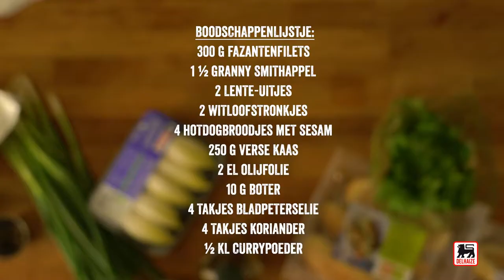Hotdog met fazant, curry en appel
Zoet en bitter, deze hartige hotdog is ideaal voor de lunch of het diner.

Ingrediënten voor 4 porties:

1,5 appels (Granny Smith)
2 lente-uitjes
250 g verse kaas
2 eetlepels olijfolie
10 g boter
4 takjes platte peterselie
4 takjes koriander
1/2 koffielepel kerriepoeder
300 g fazantenfilets
2 witloofstronkjes
4 hotdogbroodjes met sesam

Bak de fazantenfilets goudbruin op een hoog vuur, in een braadpan met 1 el olijfolie en de boter. Kruid met zout en peper. Zet het vuur lager, zet het deksel op de pan en kook 10 min op een zacht vuurtje. Laat afkoelen.
Snijd ½ appel met een mandoline in fijne plakjes; houd ze apart en snijd de rest in blokjes. Voeg er de plattekaas, 1 el olijfolie, de curry en de fijngehakte lente-uitjes aan toe. Scheur de fazantenfilets en voeg ze aan de bereiding toe; breng verder op smaak.
Warm de broodjes op zoals aangegeven op de verpakking. Vul ze met de bereiding, met plakjes appel en blaadjes witloof.
Kooktip: Wil je een smeuïgere fazant met curry: vervang de olijfolie gewoon door 2 el mayonaise.